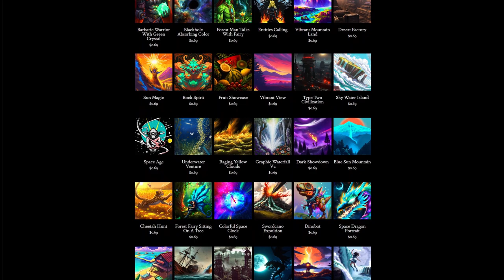Day 216: Fantasy Island (song only)